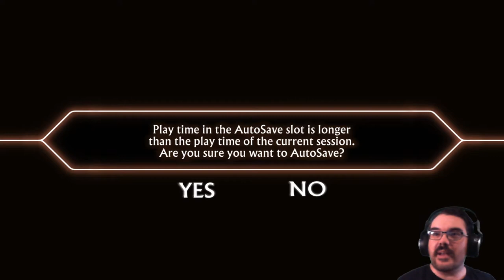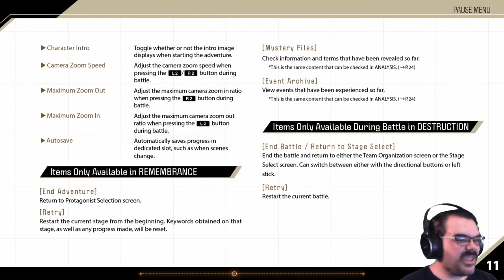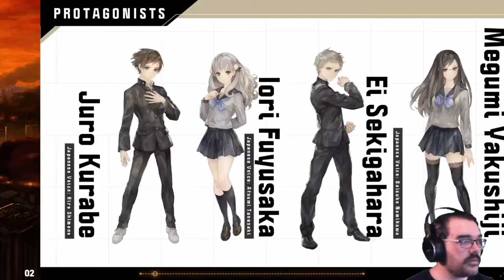Video Tape || E01 (Juro Kurabe) || 13 Sentinels: Aegis Rim Adventure [Let's Play]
How do I even begin to explain this game? Aegis Rim is basically divided into two parts. Storybook and let's say Tower Defense. At some point 13 teenagers end up in a towering mech to defend the world from robot tripods bent on destroying Japan. Before that, way before that in the 80s we start of as School Kid Juro Kurabe. A boy is really likes his sci-fi action flicks.